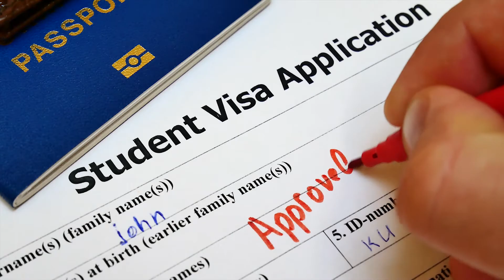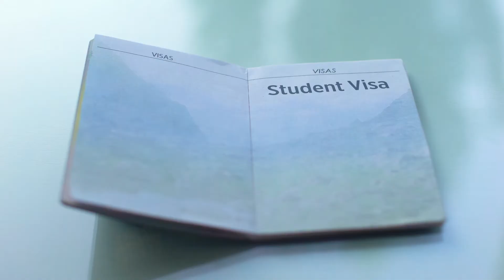Shortcuts to get a student visa to Canada